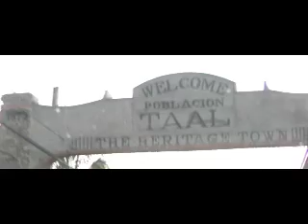A Boy Named Sue: Starring Bea Garcia, Jim Bergado and Alan Marasigan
Trailer of Alan Marasigan's short film, A BOY NAMED SUE.